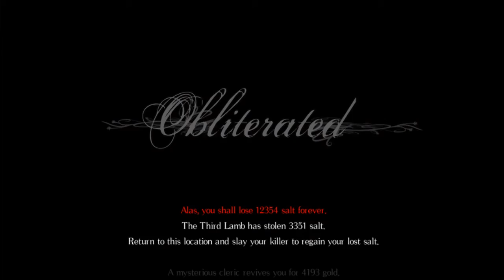Salt and Sanctuary | Boss Rush | Part 3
Slaying and getting slayed by more beasts
Streams: